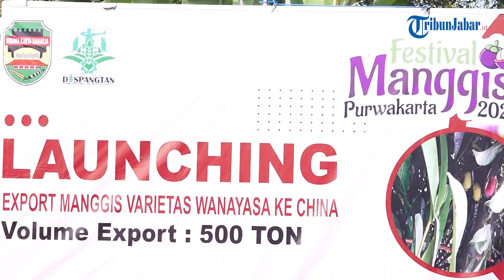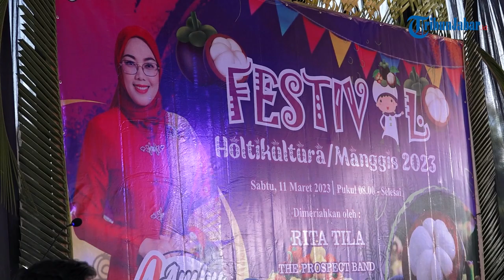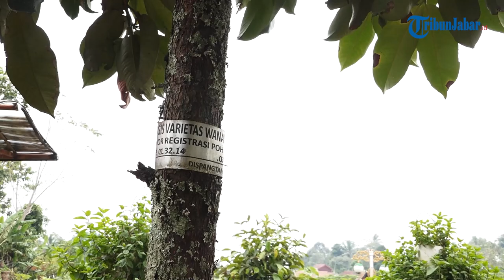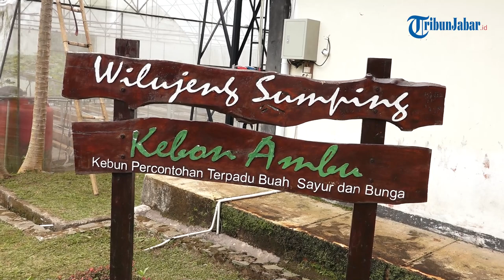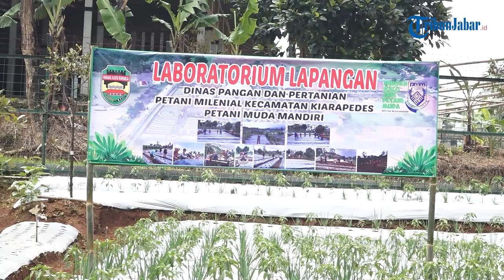Bupati Purwakarta Berangkatkan Manggis Terbaik Varietas Wanayasa Hingga Ratusan Ton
Bupati Purwakarta Anne Ratna Mustika, melepas beberapa ton buah Manggis terbaik.

Varietas manggis terbaik, ada di wilayah Wanayasa, Kabupaten Purwakarta.

Pemberangkatan export manggis tersebut dilakukan di Kebon Ambu pada Sabtu, 11 Maret 2023.

Penasaran bagaimana keunggulan manggis dari Purwakarta ini ?

Selengkapnya :
Saksikan di YouTube Tribun Jabar !